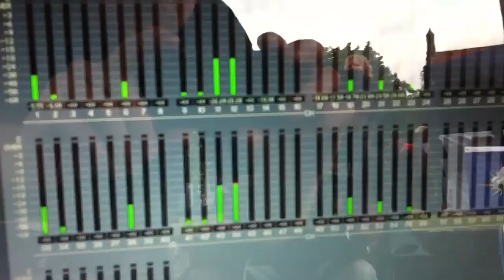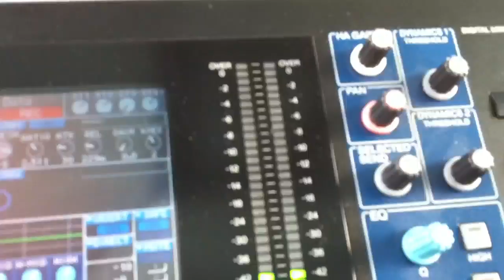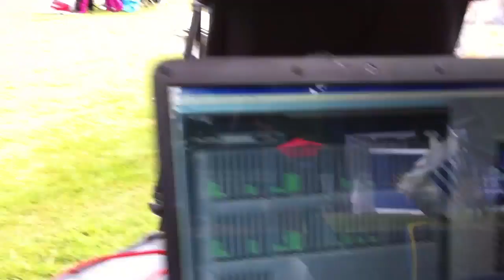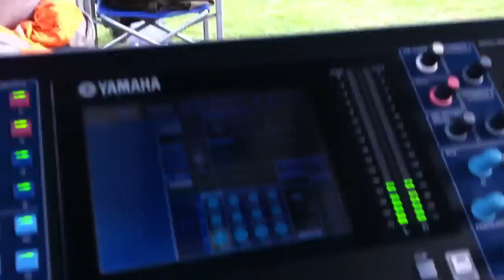Bose 802 302 PA Yamaha LS9-32 Ingatestone Hall